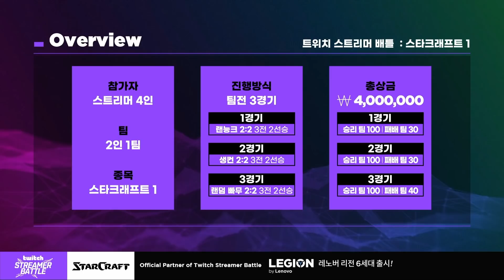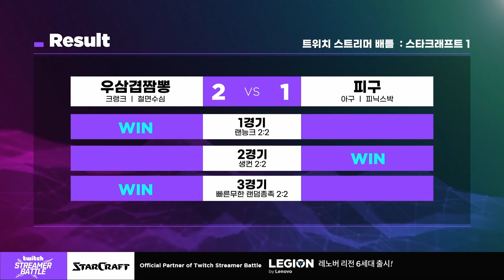철면수심의 질럿은 원거리에서 쑤셔 [2021 트위치 스트리머 배틀]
방송일자 : 11/29

* 경기 순서
0:00:00 오프닝 및 인터뷰
0:04:12 2:2 랜능크 1경기
0:10:23 2:2 랜능크 2경기
0:16:36 2:2 랜능크 3경기
0:22:13 2:2 생컨 1경기
0:27:35 2:2 생컨 2경기
0:34:55 2:2 빠른무한 1경기
0:46:08 2:2 빠른무한 2경기
0:52:54 경기 결과 및 인터뷰